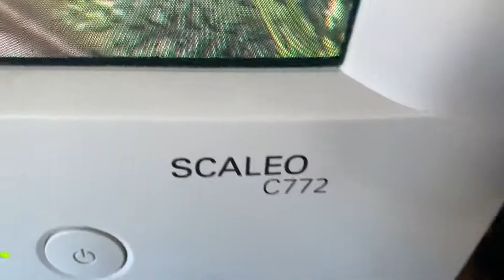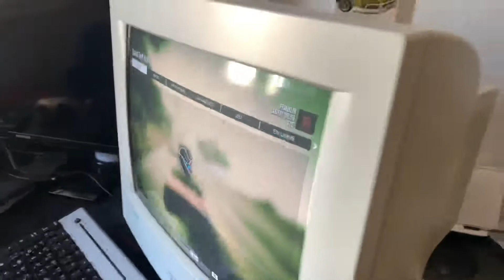Gta 5 old on an computer (Fujitsu Siemens Computers Scaleo c772)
Gta 5 on my old computer